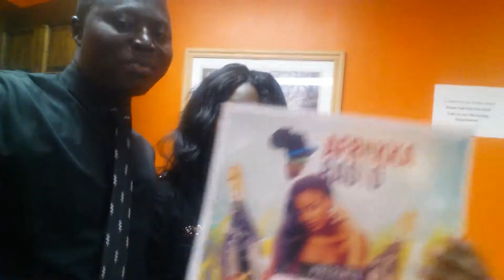Afrikka Radio's Easter Bash 2015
Bringing Lifestyle and Fun together on April 4th